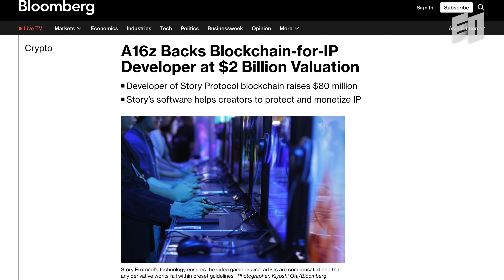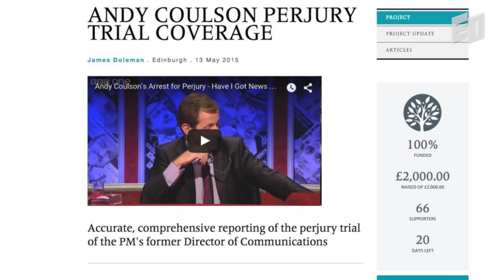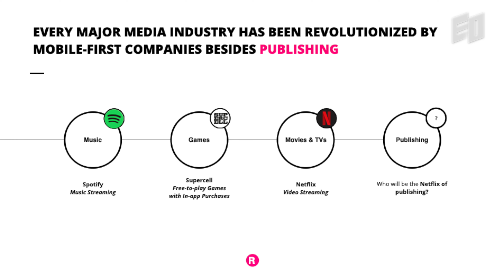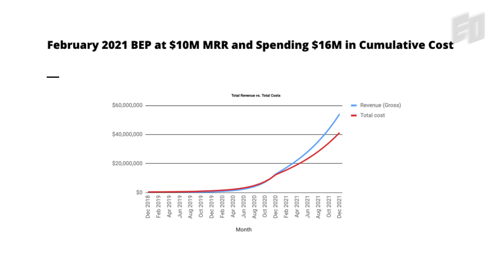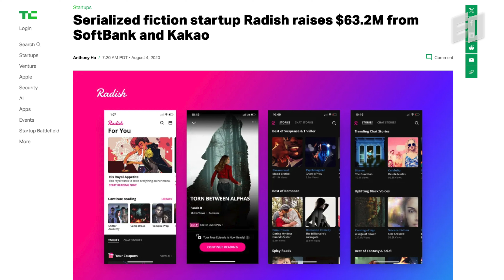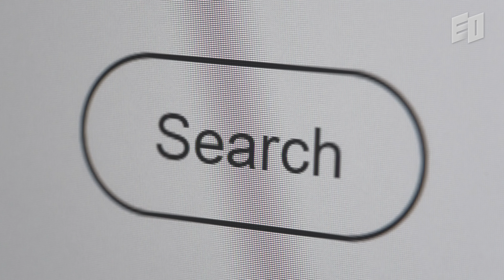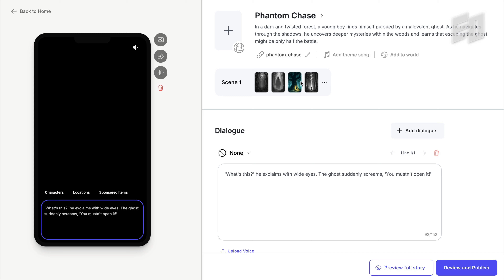Raising $140M at $2B to protect IP in the age of AIㅣSY Lee, STORY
This video presents an exclusive behind-the-scenes look at the Story documentary, featuring SY Lee, co-founder and CEO of Story, and produced by EO. It covered mainly SY's previous startup, Byline and Radish, which took 9 years to succeed, and its key takeaways.